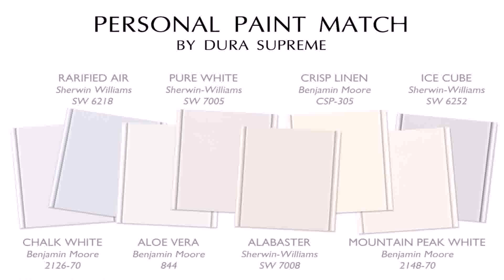Best White Paint For Kitchen Cabinets Sherwin Williams